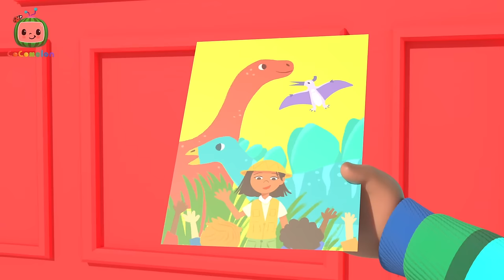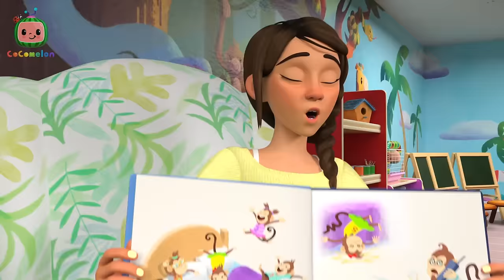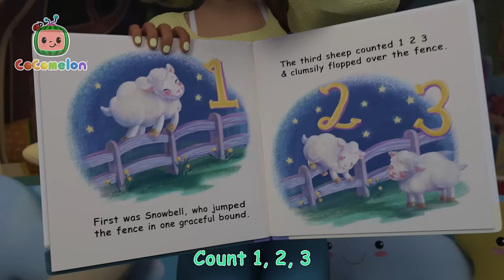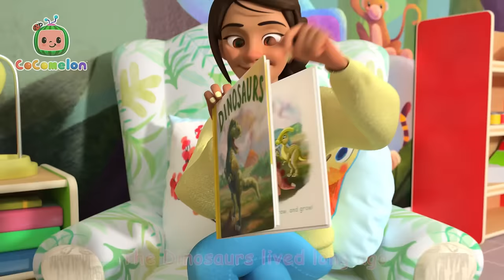Nochebuena Christmas + More CoComelon Nursery Rhymes & Kids Songs! | Nina's Familia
Nina celebrates Nochebuena with her family while she builds her Abuelita, an ornament for the tree.

¡VAMOS! Join Nina Reyes - JJ’s lovable, sporty classmate and friend - in this bilingual Spanish series set in the familiar, beloved community of CoComelon!

Timecodes:
00:00 Nochebuena Christmas
03:08 Fire Engine Song
05:55 Soccer Song
08:44 Head Shoulders Knees and Toes
11:16 Pet Care
14:15 Gardening Song
17:31 Heroes to the Rescue
20:12 Valentine's Day
23:15 Stick to It
26:35 The Boo Boo Song V2
30:04 Yes Yes Fruits
33:17 Cody's Special Day
35:45 Ba Ba Black Sheep (Play Pretend)
38:22 Sea Animal Song
40:47 The Stretching and Exercise Song
43:09 Fire Drill Song
46:13 Twinkle Twinkle Little Star
49:11 The More We Get Together
51:58 Nap Time Song
55:00 Dinosaur Song
58:00 John Jacob Jingleheimer Schmidt

CoComelon Newsletter - Sign up for the CoCoClub newsletter to access exclusive content, giveaways, and more!